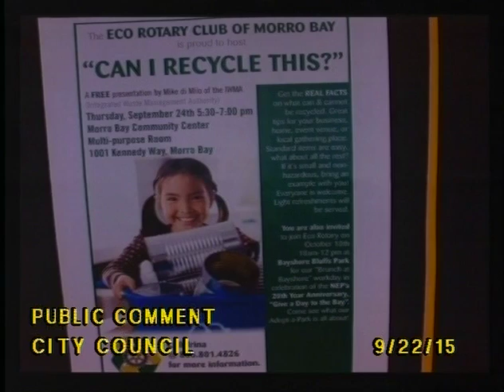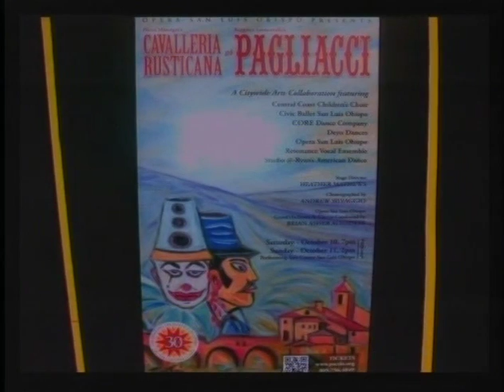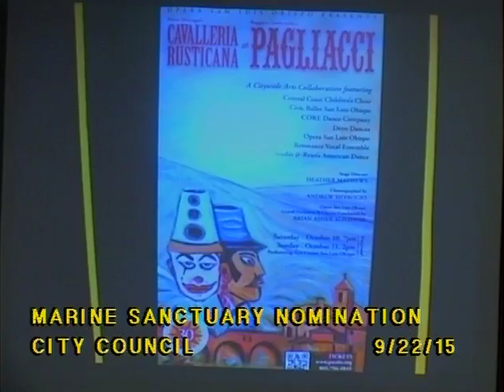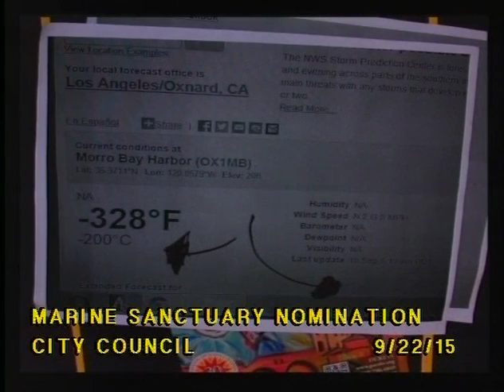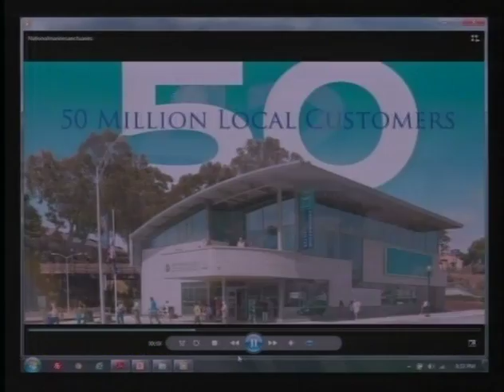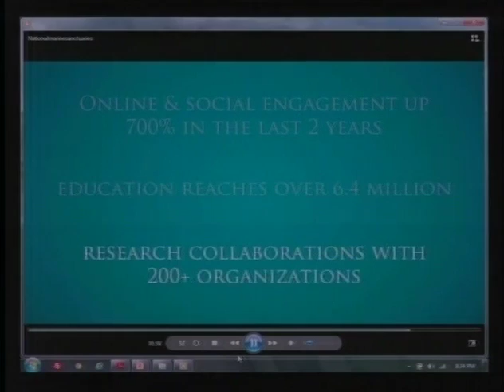9.22.15 CMB City Council Meeting - Part 1 of 2